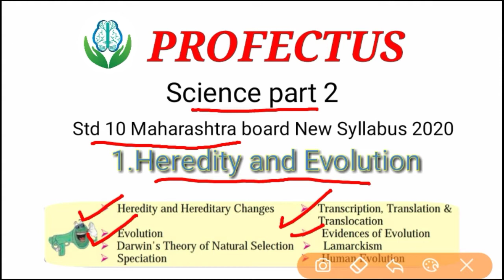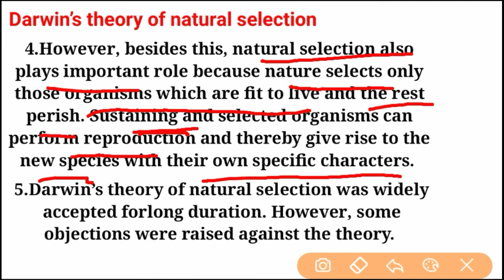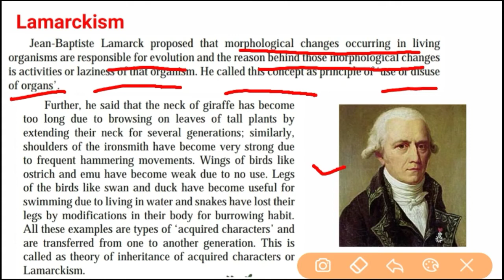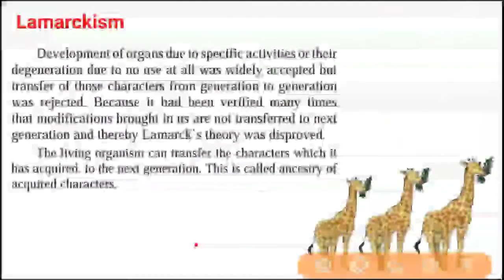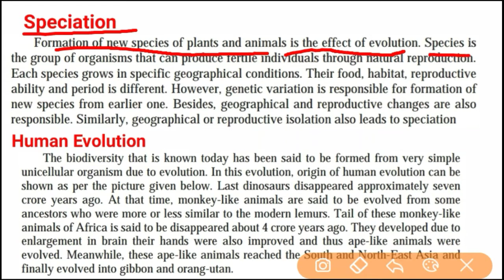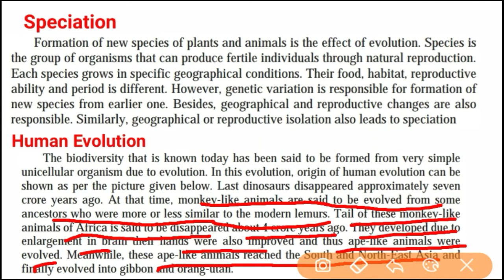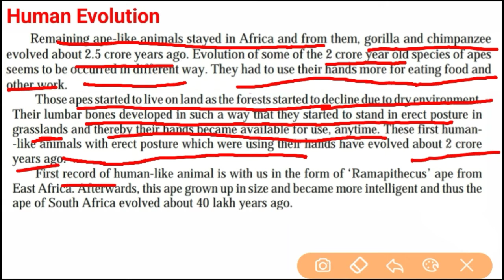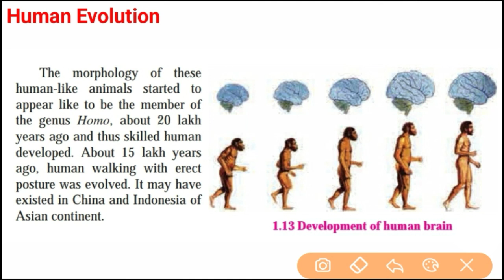10std Maharashtra board ||1.Heredity and evolution || Lamarckism || Human Evolution